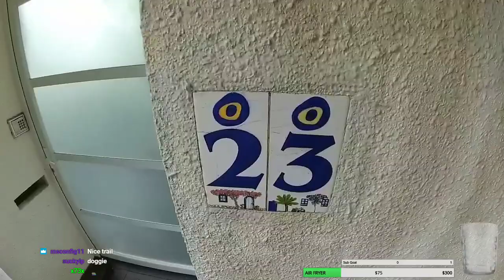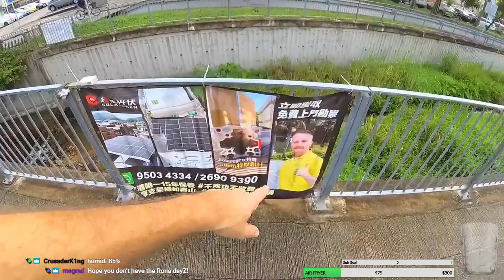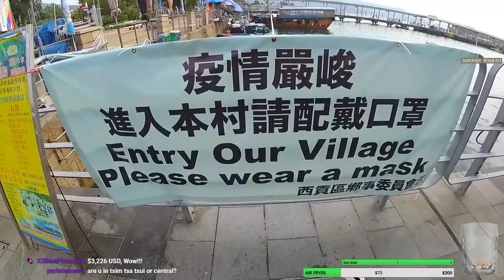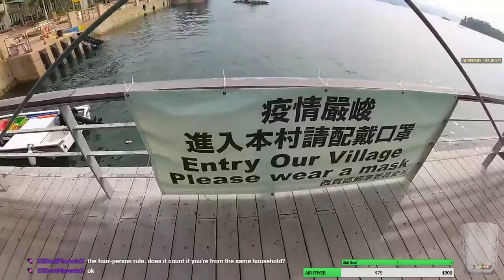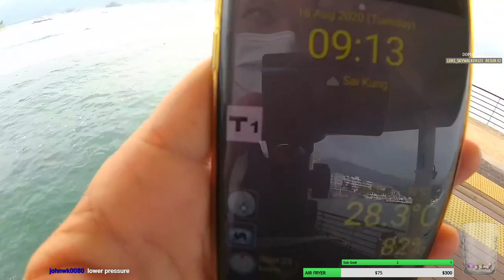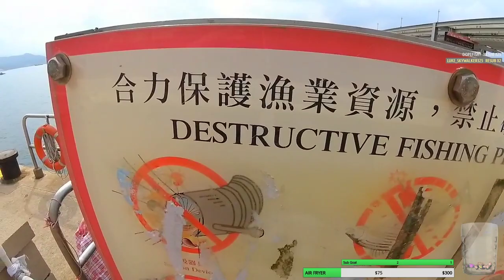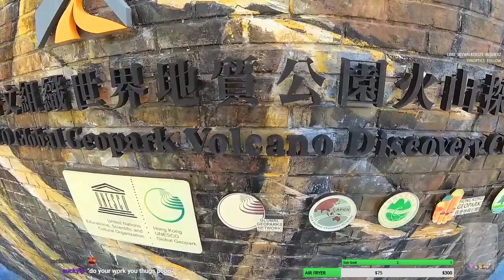[HK] We Out Here! - Day 63 back2back | !airfryer !tomtomsong | 20 bit tts-Sub/Bit/Tip Jar | 📷 str